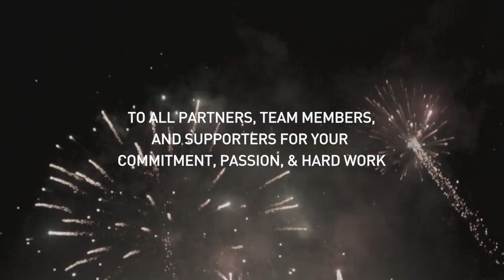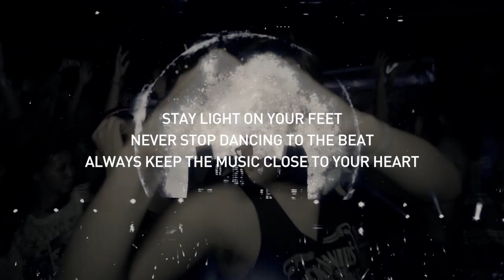Djakarta Warehouse Project 2013 - DWP13 Official After Movie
It was the night that you have been DREAMING of. 35,000+ of YOU all DANCED as one nation under the electric sky. and a massive tropical rain.

Thank you everyone who came and helped wrote HISTORY for DJAKARTA WAREHOUSE PROJECT as it now has became one of the BIGGEST one-day music festivals in Asia!

We look forward to be seeing all of you back soon as we will be flying back BIGGER & BETTER than ever in 2014!! Let's get DWP14 into our minds and hearts.

Once again, THANK YOU and we're so PROUD OF YOU all that even the mighty rain gave a thunderous applause to you!

Djakarta Warehouse Project 2013
is a FESTIVAL EXPERIENCE by ISMAYA LIVE.

DWP13 featured a massive line-up of

DAVID GUETTA and in alphabetical order
ALESSO. ARTY. BREAKBOT. FLIGHT FACILITIES.
LEMAITRE. GARETH EMERY. MADEON.
MARTIN SOLVEIG. SETH TROXLER. SHOWTEK.
SOLOMUN. W&W. ZEDD. ANGGER DIMAS. CYBERJAPAN.

AAY. ADITH. ANTON WIRJONO. BONE. DIPHA BARUS. DUA. DUNNO. HIZKIA. HOGI WIRJONO. JOYO. JUSTEEN. LTN. MJOLNIR. OSVALDO NUGROHO. PATRICIA. RIRI MESTIKA. RUMMY. SIX PRATAMA. SLIQQ. SMILE COMMANDERS. TIARA EVE. YASMIN. WW. CHERYL. DRWE. VIBES. ALTER EGO. BACKLIGHT MOTION. GROOVYLAND.

Music & Copyright

Alesso & Calvin Harris - "Under Control" feat Hurts

Zedd - "Spectrum" ft. Matthew Koma

David Guetta - "Lunar" feat Afrojack

David Guetta - "Sunshine" ft Avicii

Alesso vs One Republic - If I Lose Myself (Danny Olson Epic Orchestral Rendition)
Copyright - 2013 Mosley Music/Interscope Records

Breakbot - You Should Know (feat Ruckazoid)
Copyright - 2013 Ed Banger Records / Because Music